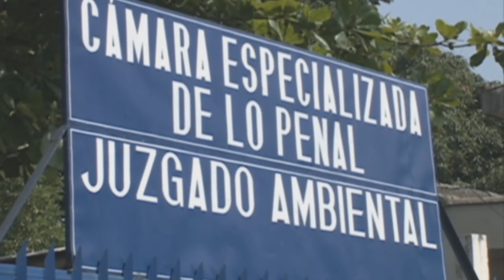Audiencia Preliminar Narciso Ramirez Instrucción Jujutla